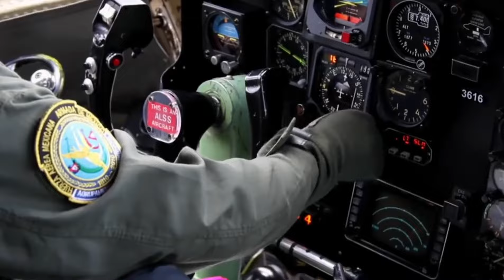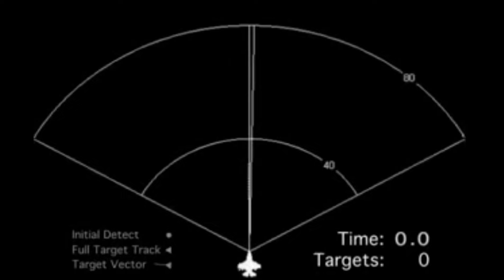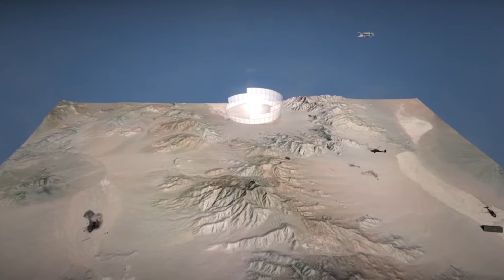Y si MÉXICO construye su propio AVIÓN de COMBATE? Qué capacidades debería tener?